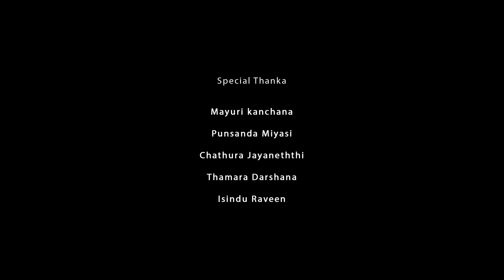Kamburupitiya Vidu Janani